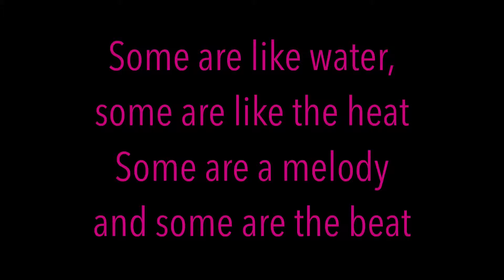Forever Young Alphaville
In honor of Misty Copeland being named Principal Dancer American Ballet Theater